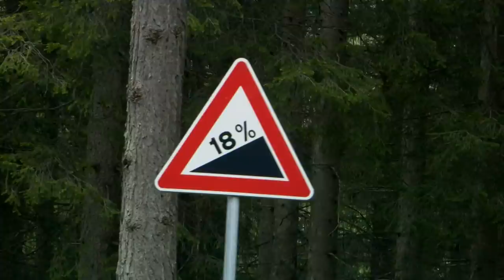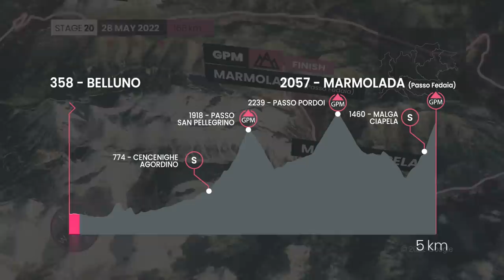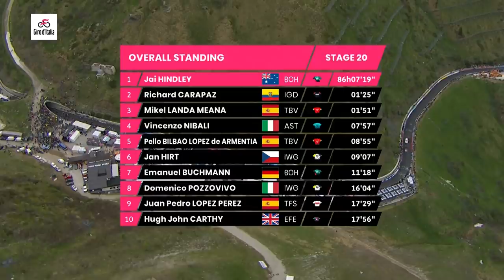Giro D'Italia 2022 Tappa 20 | Highlights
L'ultima tappa su strada del Giro d'Italia 2022 è atroce! Con 4.449 metri di dislivello e tre imponenti salite dolomitiche, ci saranno molte possibilità di imprese eroiche e scontri prima del TT finale.

Dai un occhio al nostro negozio on-line:
GCN Italia T-Shirt: